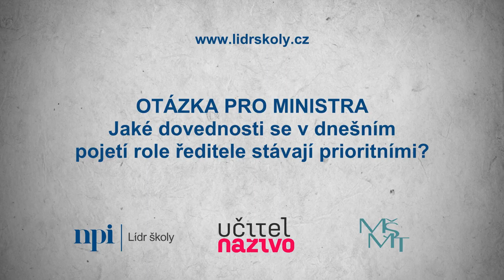Otázka pro ministra: Jaké dovednosti se v dnešním pojetí role ředitele stávají prioritními?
V rámci příprav nového kvalifikačního studia Lídr školy, které pro vás připravujeme ve spolupráci s @skolstvi   a organizací @ucitelnazivo, jsme se zeptali pana ministra Petra Gazdíka.

7️⃣. otázka pro ministra: Jaké dovednosti se v dnešním pojetí role ředitele stávají prioritními?